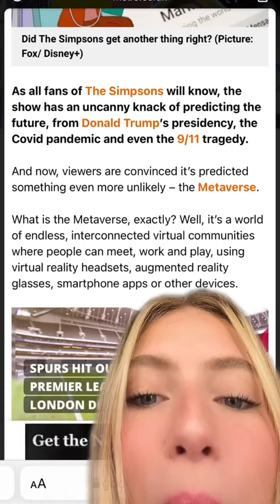OS SIMPSONS PREVIRAM A PANDEMIA!